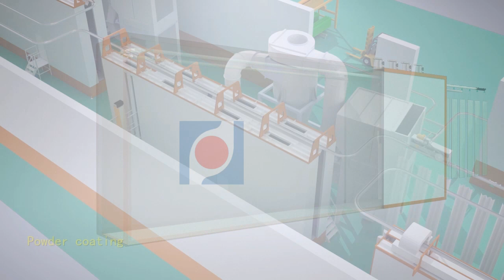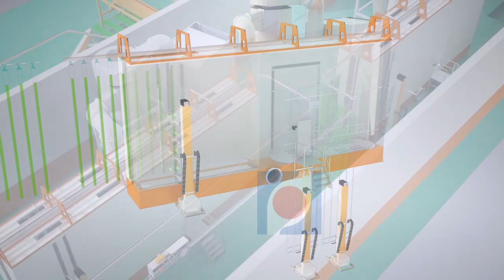Automatic powder coating line with Spraying pretreatment and Tunel curing oven.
Automatic powder coating line
Technical process: Loading- Spraying pretreatment- Drying oven- Powder coating- Curing oven- Download

Alice
Hebei Hanna Technology Co. Ltd